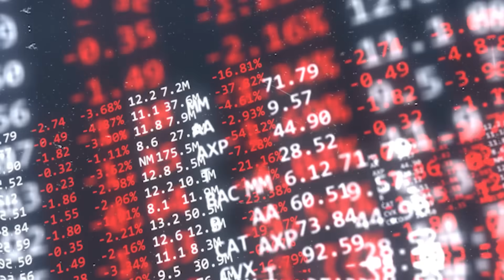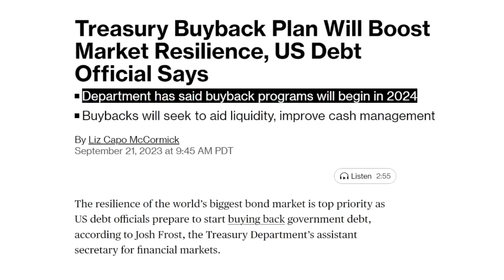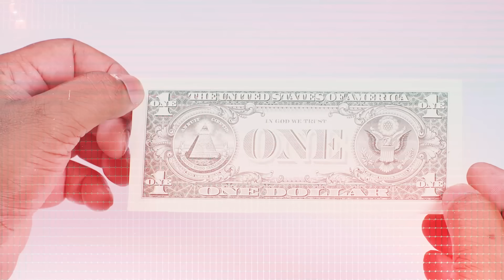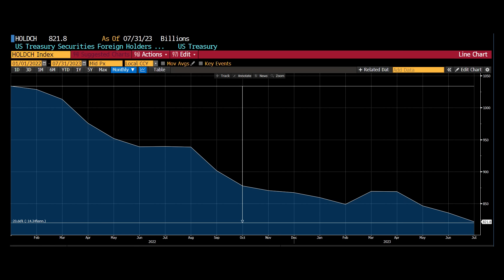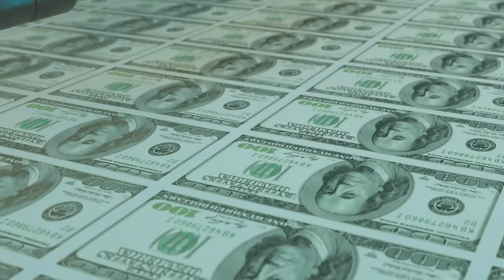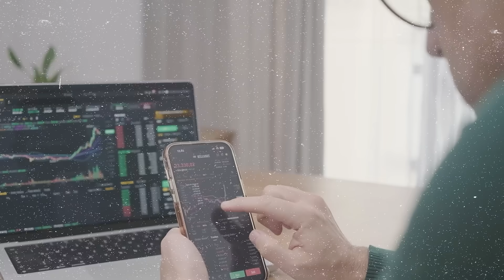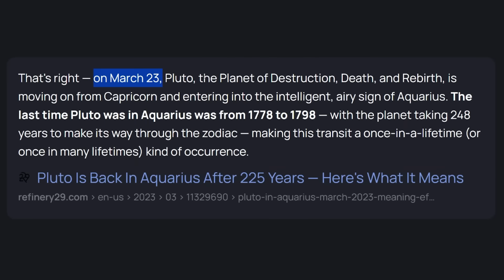BIDEN JUST FLIPPED ON BITCOIN?? Biggest bull market coming to crypto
🔥 Activate NordVPN FOR JUST $3 PER MONTH and get access to Threat Protection